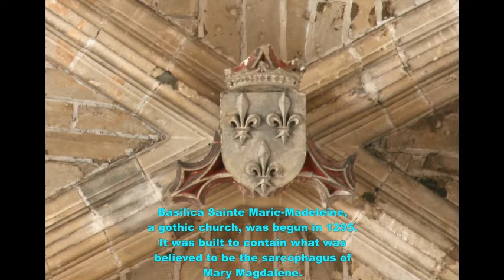Titelouze: Magnificat #6, David Clark Little, organ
Titelouze: Magnificat on the Sixth Church Mode
David Clark Little, organ

The Magnificat has seven parts: 1) Magnificat; 2) Quia respexit; 3) Et misericordia; 4) Deposuit potentes, first setting; 5) Deposuit potentes, second setting; 6) Suscepit Israel; 7) Gloria Patri et Filio

Jean Titelouze (c. 1562/63–1633) was a French composer and
organist of the early Baroque period.

Virtual Organ based on the fr. Isnard large organ (1775), Basilique Sainte-Marie-Madeleine, St. Maximin, Provence, France.

A=390 Hz, (a whole tone lower than modern pitch) with mean tone modified tuning.

Basilica Sainte Marie-Madeleine, a gothic church, was begun in 1295. It was built to contain what was believed to be the sarcophagus of Mary Magdalene.

The organ has 4 Keyboards and pedal, 43 Stops and 2960 pipes.

All images are inside and of the outside of the Basilica Sainte Marie-Madeleine.

Photo credits:
Esby
Yves Tennevin
Rvalette
Saperaud
Hoger
Finoskov
René Dinkel
Michel Wal
GFreihalter
Jclpaca
Titinou83
Liliane DELATTRE
François Deneux